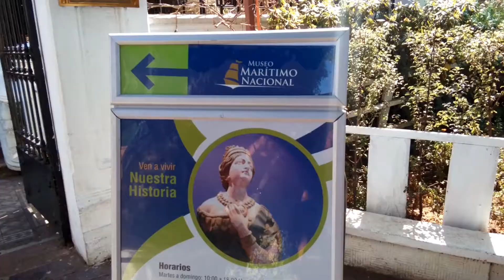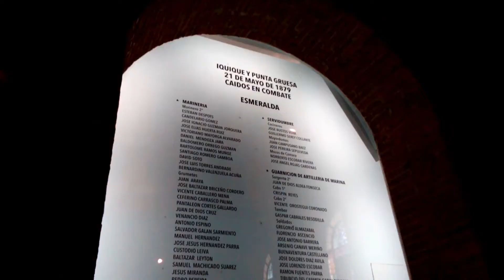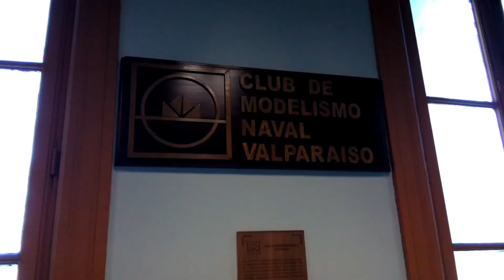¡COMENZAMOS DE NUEVO! | Santiago - Valparaíso, Marzo 2018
Y llegó el tercer vídeo!!
Apareció Marzo y es momento ya de volver a la rutina universitaria. Pero esto no es impedimento para continuar visitando y grabando distintos lugares de Santiago y, en esta ocasión, una ciudad emblemática como lo es Valparaíso.

Mi intención es poder compartir paisajes y lugares que no todos tienen la suerte de conocer o que muchas veces tenemos cerca pero desconocemos su existencia, intento exponer la belleza que posee nuestro entorno, aprovechando además de aprender y mejorar cada día en este mundillo del grabar y editar.

NO soy profesional ni mucho menos, solo soy un individuo que le encanta grabar, conocer lugares nuevos y apreciar lo que lo rodea :D

¡Disfruten el paisaje!  ;)

|Lugares|

*Cerro San Cristóbal (Región Metropolitana)
*Valparaíso (V Región de Valparaíso)

|Música|

|Jibun ni mo Dekiru Koto - Orange OST|